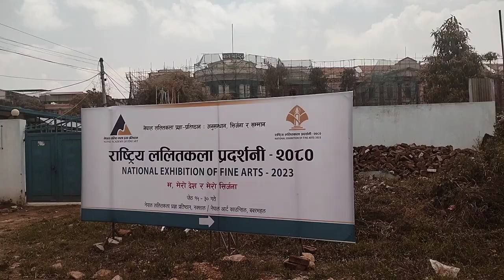गणतन्त्र दिवसको उपलक्ष्यमा राष्ट्रिय ललितकला प्रदर्शनी-२०८०,"म,मेरो देश र मेरो सृजना"-२०८०/०२/१५ गते